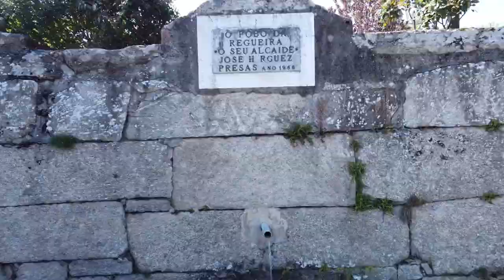37.000€- Stone House with a Galician Hórreo in The Camino de Santiago, Galicia, Spain - RURALSHAKING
📍Key details 📍
Build: 253m2
2 extra plots: 191m2 + 719m2
Price: 37.000€⁠
Ref. 32CEA003
More info about this property: